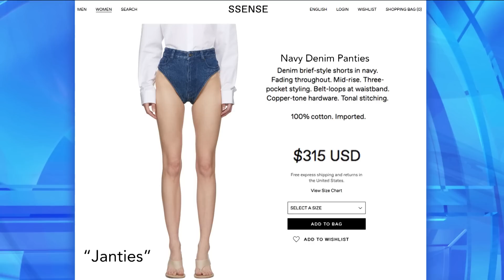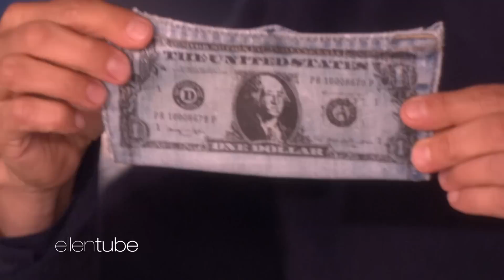You'll Never Guess Who Makes an Appearance in 'Avengers: Endgame'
A new trailer was released for the highly-anticipated "Avengers: Endgame" movie, and you'll never guess who makes an appearance. Plus, Ellen welcomed a background actor who went viral with a clever video, then she talked about the latest denim craze, and played a game of "Coachella Band or Professional Wrestler?"